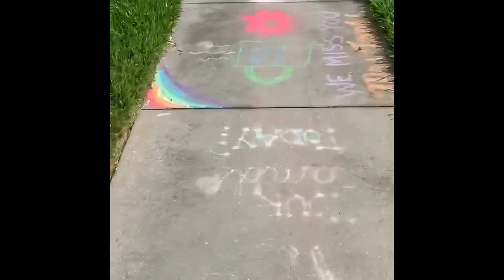Music’s Miracles 2020